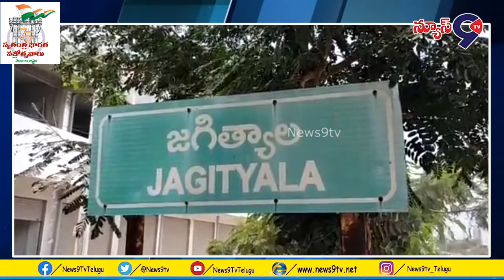స్వాతంత్ర దినోత్సవ వేడుకలు వైభవంగా జరిగాయి...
జగిత్యాలలో నిర్వహించిన స్వాతంత్ర దినోత్సవ వేడుకలు వైభవంగా జరిగాయి...  జిల్లా కేంద్రంలోని  కలెక్టర్ కార్యాలయంలో జాతీయ జెండాను జిల్లా కలెక్టర్ రవి ఎగరవేశారు..